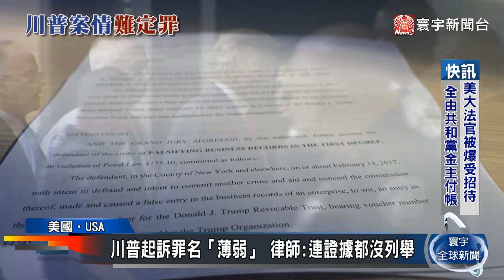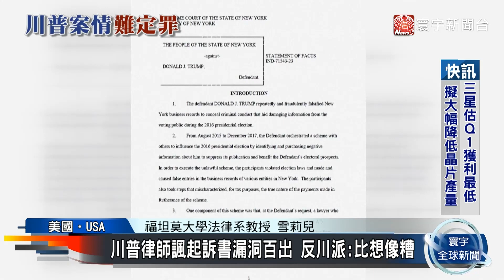川普起訴罪名「薄弱」！案由牽強反川派也傻眼｜寰宇新聞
川普本月稍早，面臨紐約曼哈頓區檢察官刑事指控，出庭應訊，成為史上首位，被以刑事罪名起訴的前任美國總統，引起各界軒然大波，然而，法學專家在檢視「起訴書」後，發現這34項罪名，漏洞百出，連案由都寫得模糊不清，很難以重罪定罪，就連川普委任律師都諷刺，自己看到這份「起訴書」後，還真是鬆了一口氣。